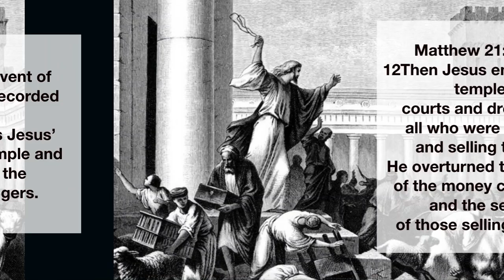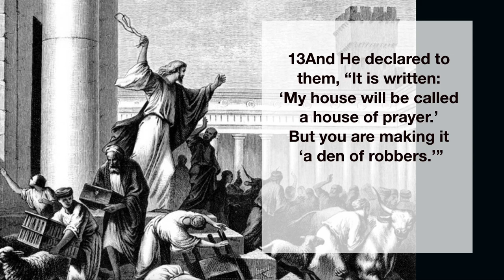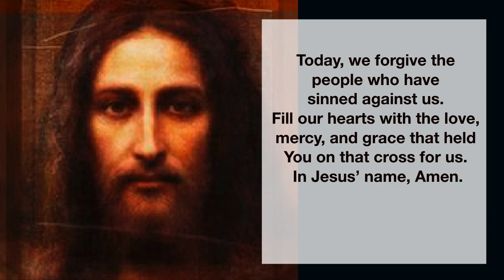Holy Monday Prayer and Reflection